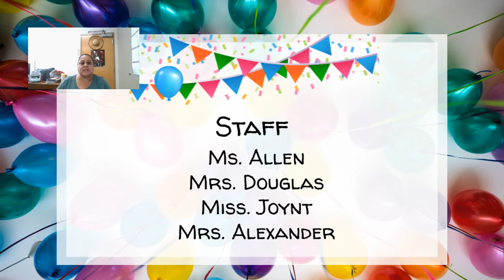Birthday Announcements 7/29/22